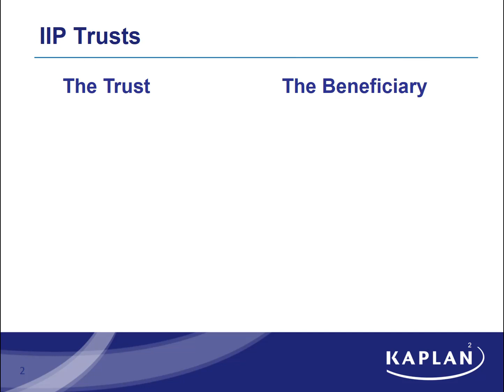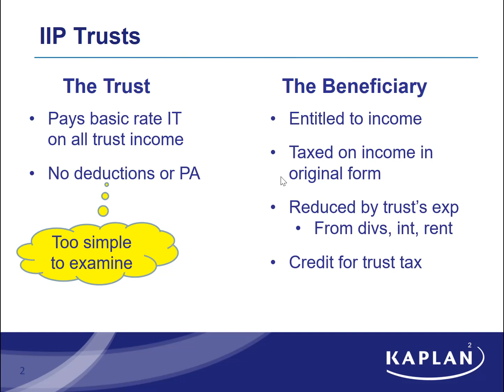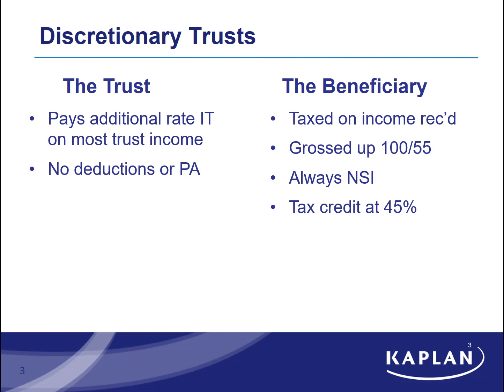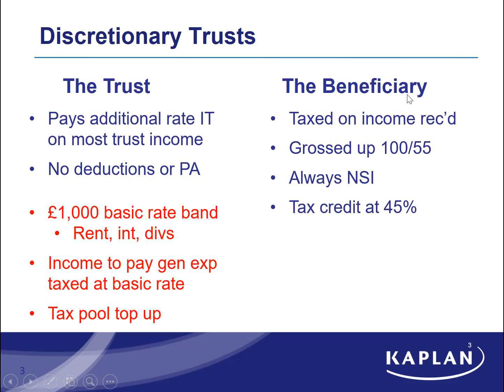Trust income tax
A simple explanation of the income tax implications for trusts and their beneficiaries
Useful for anyone studying the ACCA ATX paper or ICAEW Business Planning tax paper